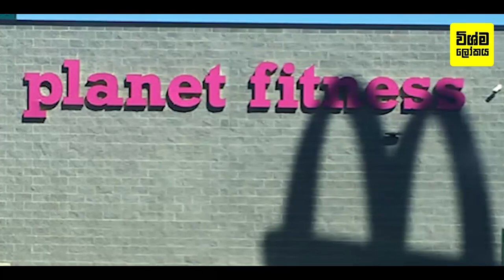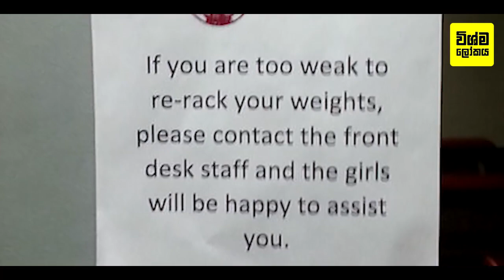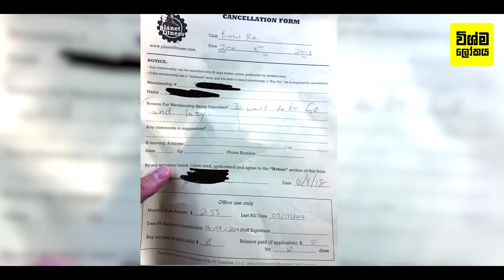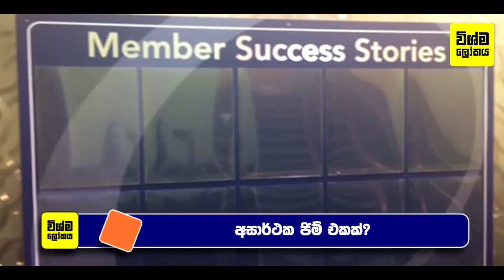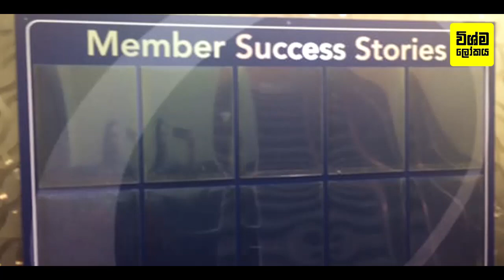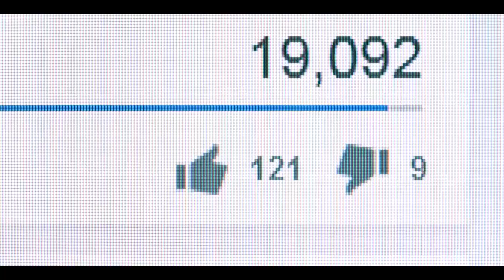ජිම් ගිහින් පිස්සු නටන අයගේ හිනා වෙලා පණ යන පින්තූර 18 ක් | 18 Funniest Gym Moments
18 Funniest Gym Moments
වෙළද දැන්වීම් සදහා අමතන්න - 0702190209